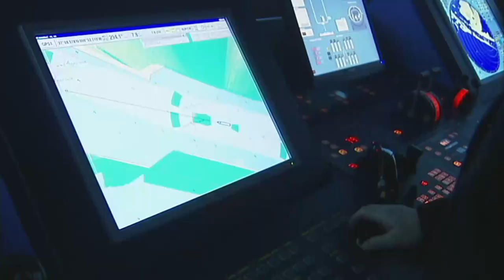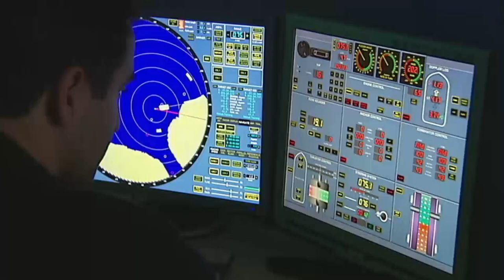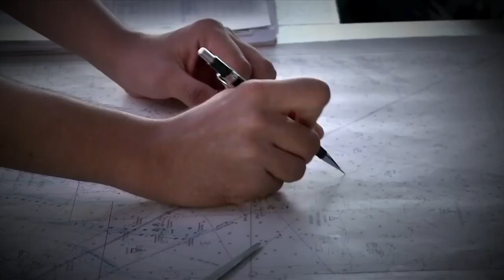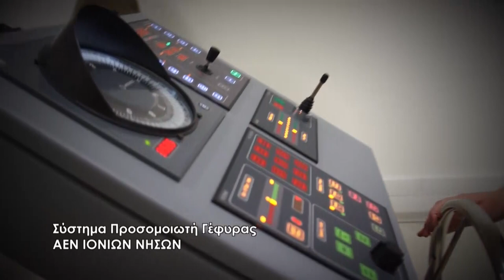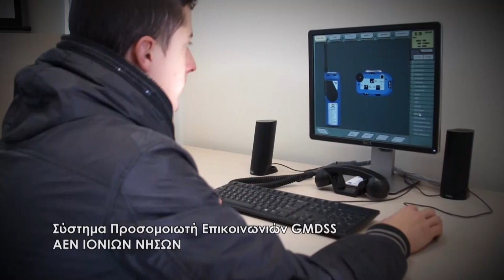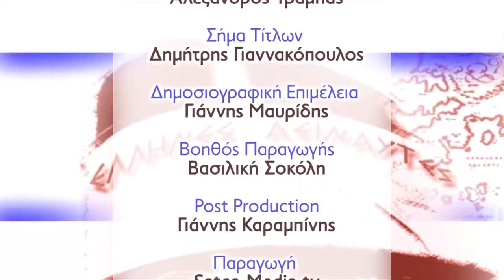AEINAYTES: GREEK SEAMEN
ΑΕΙΝΑΥΤΕΣ
Αυτό το Σάββατο στις 11.30, στο Κανάλι της Βουλής
"Ελληνες Ναυτικοί στα πλοία"
Η προσέλκυση, η εκπαίδευση, η απασχόληση. Ζήτηση για ποιοτικούς ναυτικούς. Αγκάθι η υπογραφή ΣΣΕ για τα κατώτερα πληρώματα. Νέο περιβάλλον για τους νέους, στα πλοία και στα γραφεία